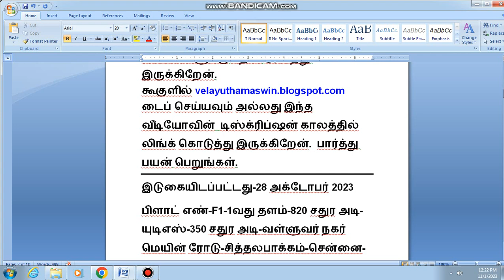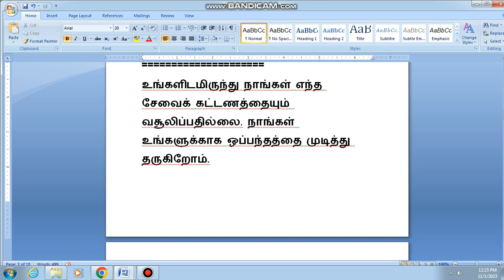2250,வங்கி ஏலம்,சித்தலபாக்கம்,சித்தலபாக்கம் வீடு விற்பனை,சித்தலபாக்கம் அடுக்கு மாடிவிற்பனை,chennai